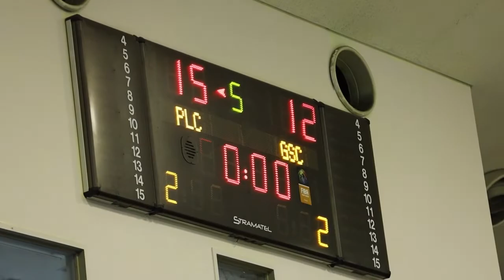volleyball association cup-2022|¶muttusamy.anu jeams.akhin jas vs varun.mohit beem¶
your Queries;
indian volleyball
volleyball live
all india volleyball tournament
volleyball tournament sullia